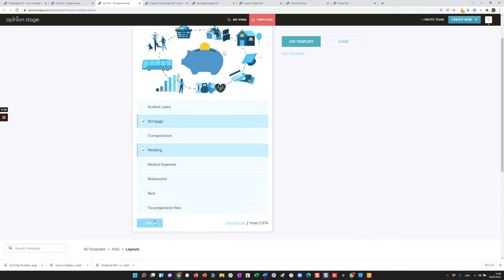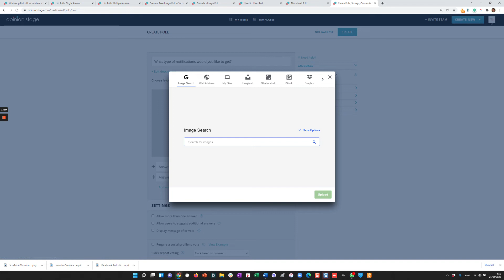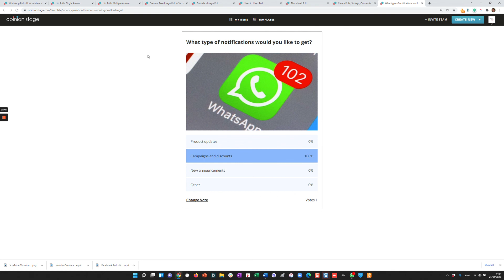WhatsApp Poll - How To Create a Poll In WhatsApp - Customizable & Free (2025)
In this video, we'll show you how you can make a fun and interactive poll that you can share with your WhatsApp contacts. We'll take a look at some inspiring examples, how to create a poll from scratch or from a template, and how to share your poll. Creating a poll with Opinion Stage is super easy and it only takes a few minutes to get up and running.

Polls are a quick and easy way to get opinions from your WhatsApp contacts, but instead of using WhatsApp's simple poll feature, you can share a link to a custom and branded poll created with Opinion Stage. This way, you get more control, better design options, and detailed results. Whether you're planning a meeting, deciding on a project direction, or gathering feedback, just share the link, and your contacts can vote easily while you track responses in real-time.

📝How to Make a Poll With Opinion Stage:

1) Go to your dashboard and hover your mouse over 'Create New' in the top right-hand corner, then click on 'Poll'.

2) You can now click on 'Start from scratch' or 'Use a template'. If you decide to use a template, you can select the template you want, then click 'Edit Template' to copy the template to your items. Then, follow along with the next steps.

3) Now you can give your poll a name, cover image, and answer options. You can add images or videos to your answer options, customize your poll by choosing from different color themes and fonts, or upload custom CSS to change everything.

4) Click 'Publish' to publish your poll.

5) Share your poll with your audience by clicking the 'Share' button. Click on 'Share link' and then on 'Copy link'. You can now paste the link in your WhatsApp chats.

⌚ TIMESTAMPS

00:00 Introduction
00:21 Template examples + different types of polls
00:53 How to create a poll using a template
01:03 How to create a poll from scratch
01:58 Features + customizations overview
02:15 How to share your poll
02:48 Conclusion

🙋‍♂️ ABOUT OPINION STAGE

Opinion Stage is an interactive content creation service that enables you to create engaging quizzes, surveys, polls, and forms. With only a few clicks and without a single line of code, you can create professional content that can help you broaden your reach, collect more leads, boost sales, and get to know your audience. Opinion Stage's quiz maker has over 100+ templates to inspire you, and with the release of our AI quiz maker, creating optimized, beautiful quizzes is now faster than ever. All you need is a topic, and you're good to go.